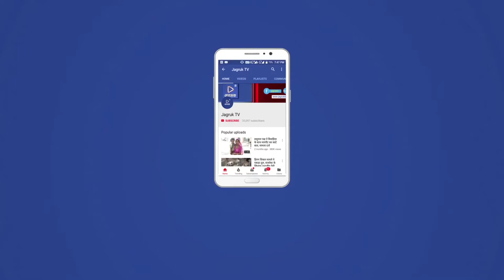JAGRUK TV:सुमेरपुर: बिठुडा पिरान में 529 किसानों को बाटे ऋण माफ प्रमाण पत्र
बिठुडा पिरान में 529 किसानों को बाटे ऋण माफ प्रमाण पत्र

बिठुडा पिरान, सुमेरपुर उपखंड के बिठुडा पिरान ग्राम सेवा सहकारी समिति लिमिटेड में ऋण माफी प्रमाण पत्र राजस्थान सरकार द्वारा जारी कैंप के अंतर्गत राजस्थान सरकार उप मुख्य सचेतक एवं सुमेरपुर क्षेत्रीय विधायक मदन राठौड़ द्वारा 529 सदस्यों को 125.06 लाख माफी के प्रमाण पत्र दिए गए ।